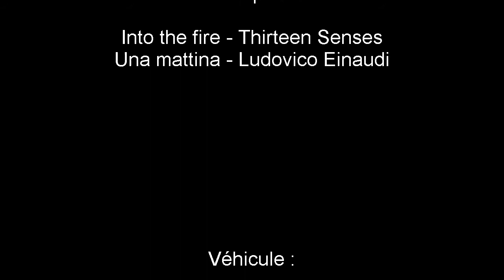Le Vélomobile HD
clip sensation grâce à la Gopro HD Hero
découvrez les sensations du pilote dans son vélomobile
attentions, les vidéos de ce clip n'ont pas été accélérées... le vélomobile est le véhicule à propulsion humaine le plus rapide du monde !